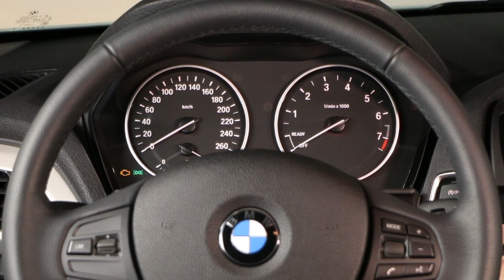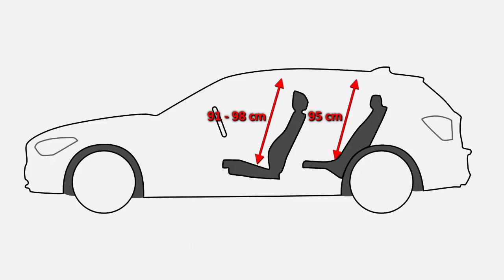BMW Serie 1. Modelo 2013. Interior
El Serie 1 sigue sin ser un coche amplio, pero deja de ser muy pequeño. Por tamaño, las plazas posteriores en las versiones de cinco puertas están situadas en una posición intermedia si las comparamos con las de modelos parecidos. Otro inconveniente es que el acceso a las plazas traseras sigue estando condicionado por la forma irregular y el escaso tamaño de las puertas. Más información en Km77.com